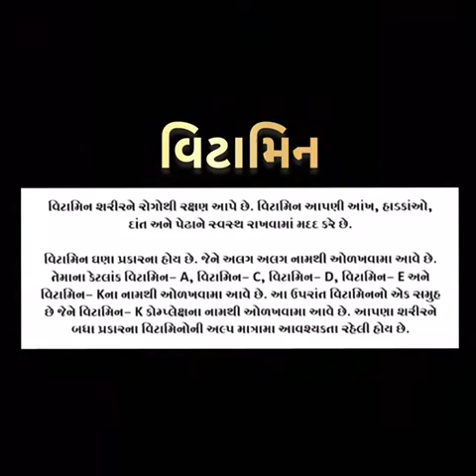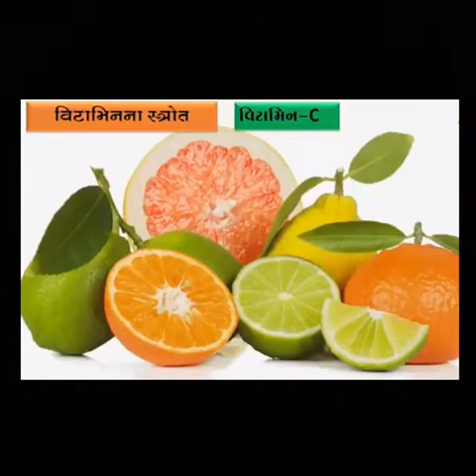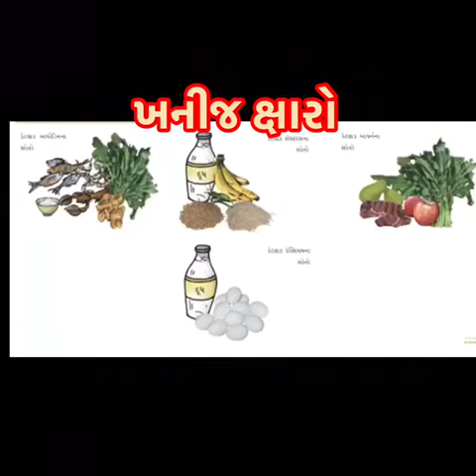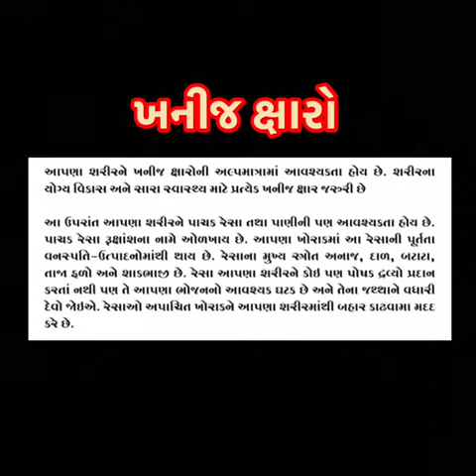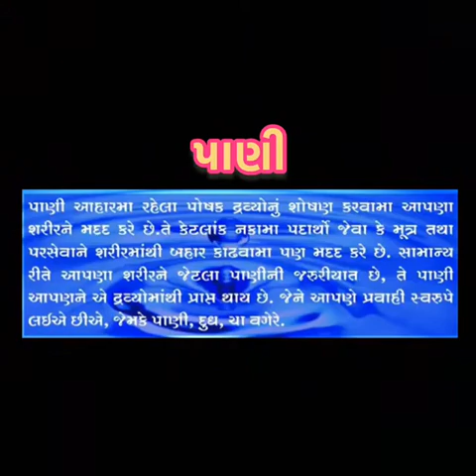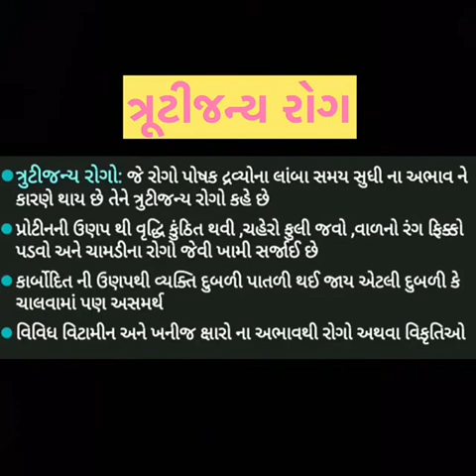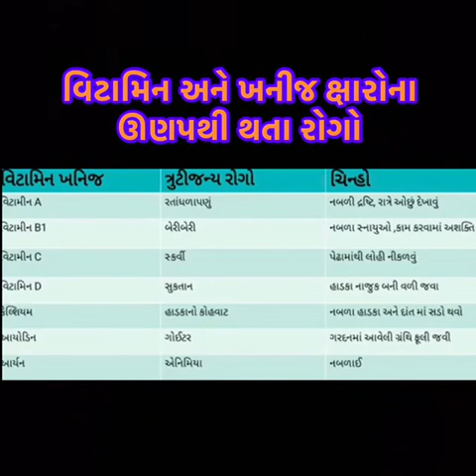Std - 6, science, chapter 2 part - 2